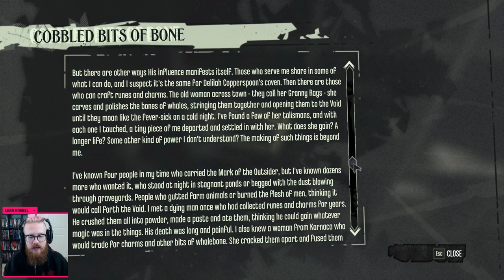Adam vs. the Brigmore Witches (Part One)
Continuing the Blades-inspired Dishonored playthrough, we take the role of Daud and blink-jump, sleep dart and choke our way through the DLC! There's wicked magic afoot, witchcraft in the city of Dunwall...

"The second and final expansion is titled The Brigmore Witches and was released on 13 August 2013. The Brigmore Witches follows Daud's quest to stop the eponymous witches from enacting a powerful ritual that will doom him, and concludes with Daud's ultimate fate at the hands of Corvo in the core game."